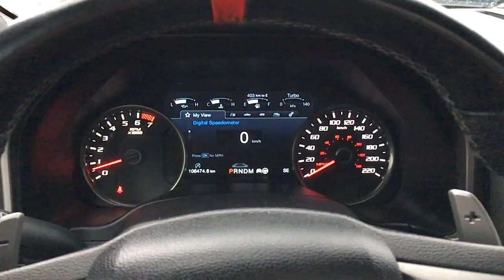2019 Ford F-150 Raptor | General Features Quick Tour | Edmonton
In this Freedom Ford quick tour, we'll be looking at the general features of this preowned 2019 Ford F-150 Raptor - Stock 21LT4339A